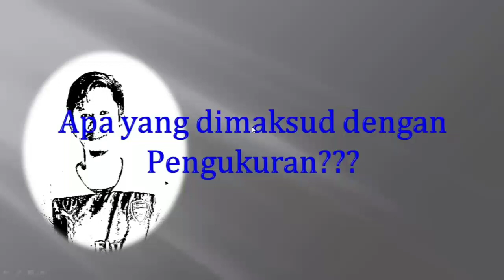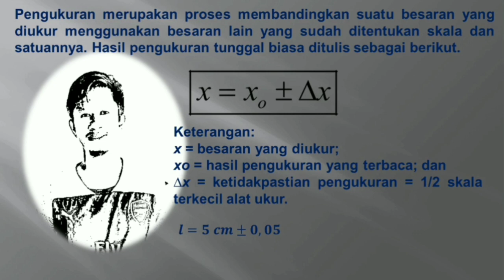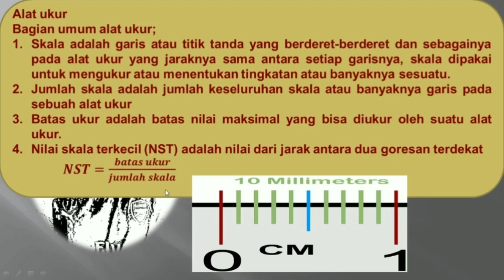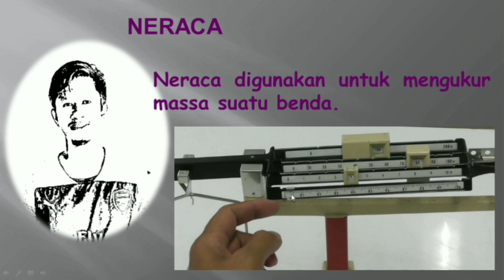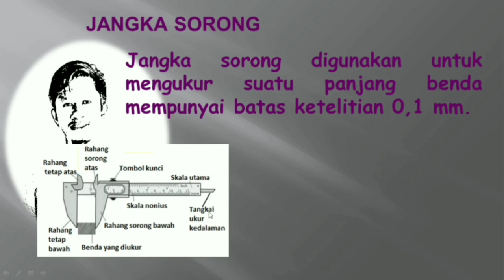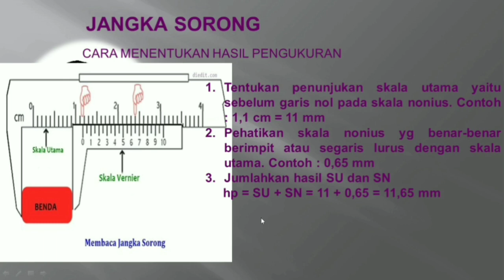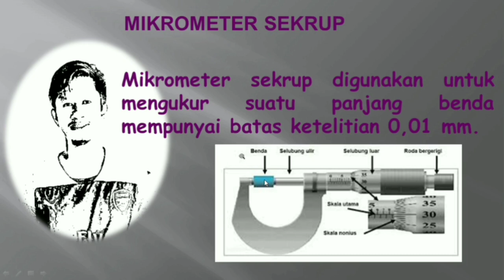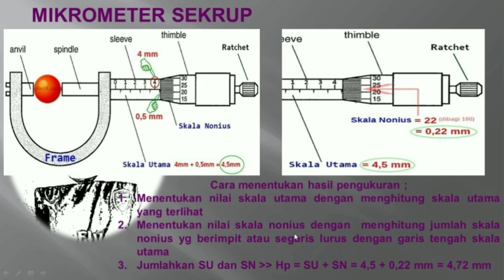Pengukuran Fisika SMA/MA Kelas 10; Jangka sorong, micrometer sekrup dan neraca ohauss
Simulasi jangka sorong download di syaiflash.blogspot.com